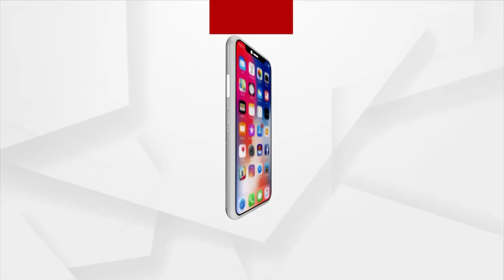BJD Leaders from Outside failed to impress voters in Panchayat polls of Koraput district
To strengthen its base in Koraput district, BJD Had used Leaders from outside the districts including Pradeep Majhi. But this strategy failed for the ruling party. Congress excelled in the BJD Bastion in Koraput District.